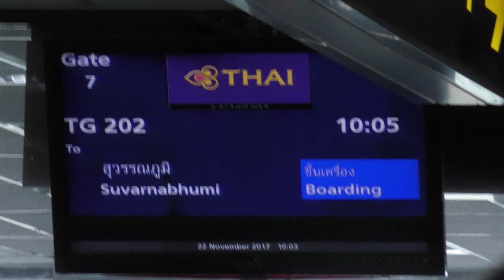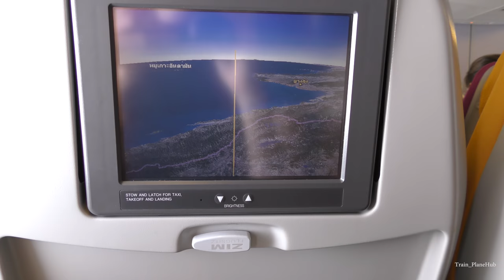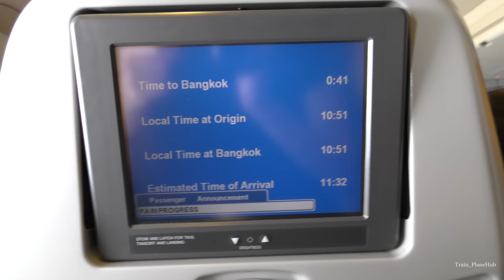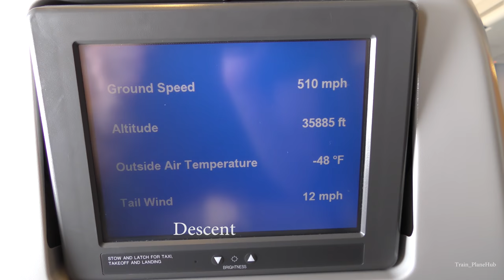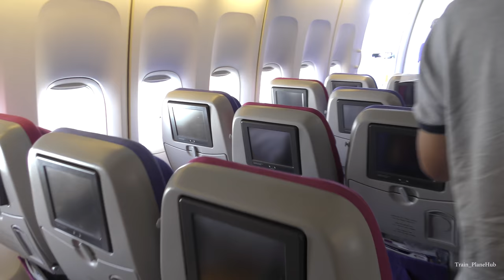Thai Airways Boeing 747-4D7 | Phuket to Bangkok *Full Flight*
2160p 4K HD!

Onboard my first ever flight with Thai Airways International, just the short domestic hop from Phuket up to Bangkok. Thai Airways regularly use Boeing 747's on this short route due to the high passenger demand on the route. The flight was full. In the morning there is this flight at 10:05am & another at 10:55 and they're both Boeing 747's!
The interior on these 747's was definitely dated. However good legroom and fantastic service by the crew. We were given drinks and a snack, even though we were only airborne for an hour. This aircraft is 20 years old. Was delivered to Thai in November 1997.

FLIGHT DETAILS:
Airline: Thai Airways International
Flight Number: TG202
Aircraft: Boeing 747-4D7
Reg: HS-TGX
Departure Time: 10:05
Date: Sunday 22nd November 2017
Departure Runway: RWY09
Arrival Runway: RWY01L
Max. Cruising Alt: 39,000ft (FL390)
Flight Duration: 1 hour 20mins (approx.)
Route: HKT-BKK

Look out for the return flight video, Bangkok to Phuket on a Thai A330!
Also look out for the 3 part, spotting video from the gorgeous beach in Phuket.